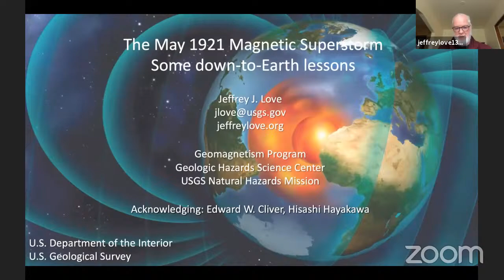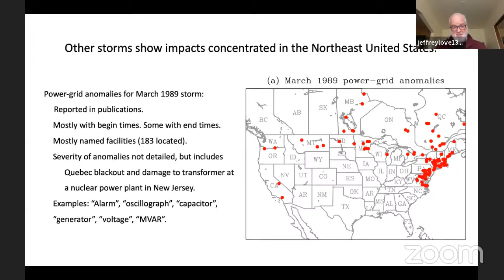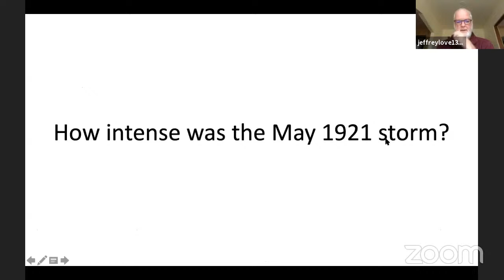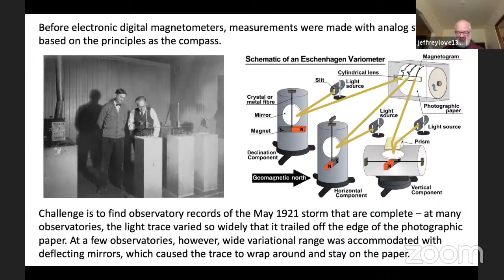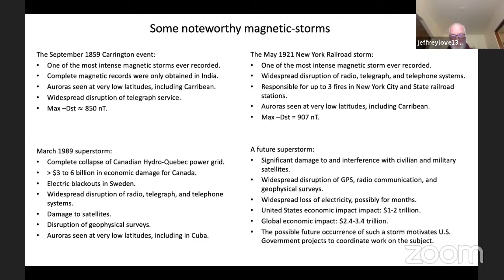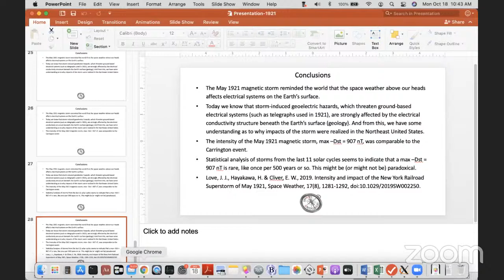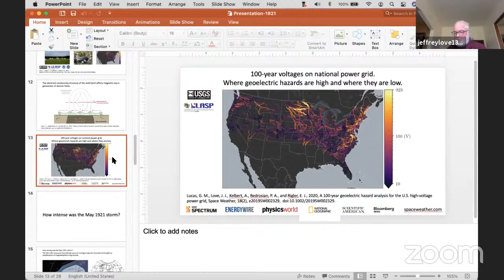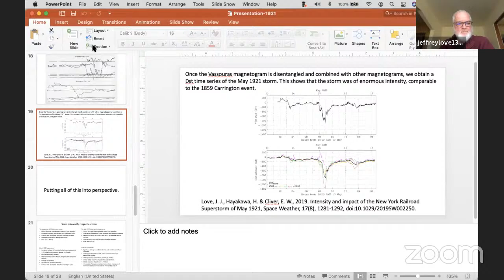The May 1921 magnetic superstorm - Jeffrey Love